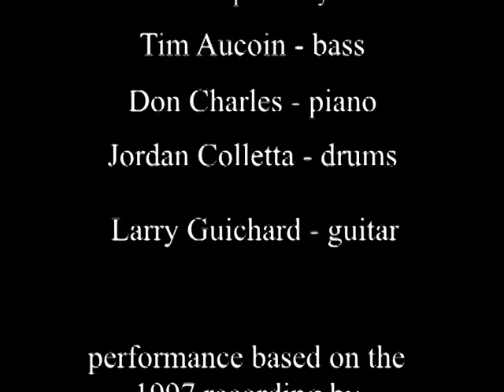2012-03-30 St. Ben's Fish Fry -Wade in the Water.mpg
Jill Dawkins sings "Wade in the Water" at a Lenten Fish Fry in March 2012.  Full motion video does not begin until 1:29. Stills are used to fill the gap.  Sound was recorded separately.